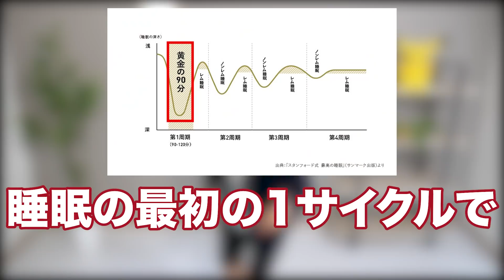９割が騙されている睡眠に関する誤解 TOP5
グリシン3000＆テアニン200

メンバーシップ（Gold Member）登録はこちら↓
（iPhoneの方は、Webブラウザからご入会できます）

企業PRタイアップはこちら

💰学生なら6ヶ月無料！「Amazon Prime Student」はこちら！

📗本が読み放題！「Kindle unlimited」はこちら！

📕今なら30日間無料！Amazonの「聴く」読書はこちら！

これからYouTube展開したい企業様はこちら

00:00 intro
00:59 ここから本編
01:32 ①6時間睡眠で十分
02:00 ②睡眠時間は長ければ長いほど良い
02:34 ③ゴールデンタイムを死守すべき
03:15 ④眠る努力をすべき
04:05 ⑤スヌーズ機能を用いる
04:34 まとめ